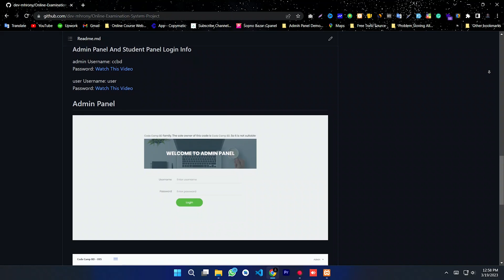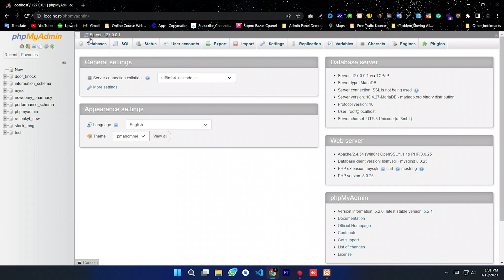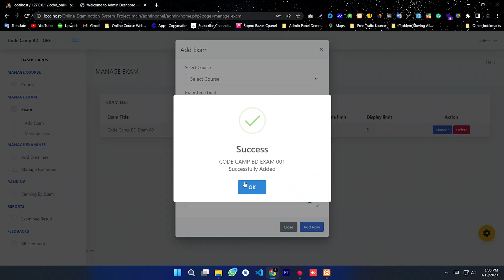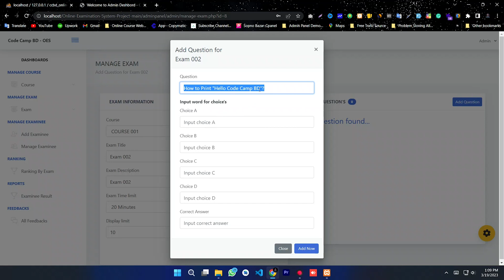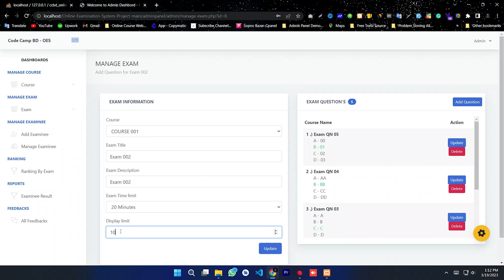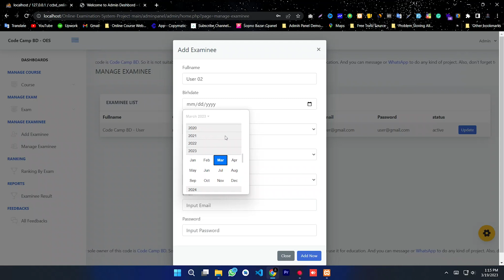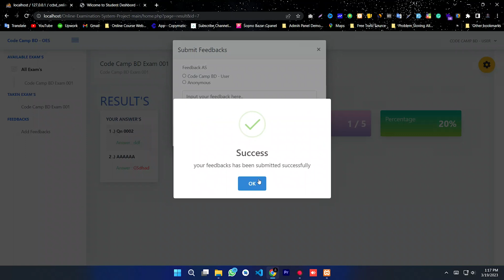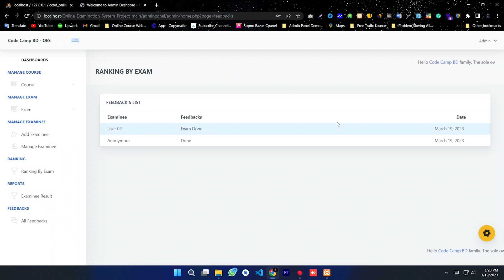Online Examination System in PHP PHP Project || Code Camp BD php_project code_camp_bd 2024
In this video, we will be exploring the Online Examination System project in PHP, which is a web-based application for conducting online exams. This project is suitable for educational institutions, training centers, and any other organization that needs to conduct exams online.

We will cover the entire process of developing the project, from planning and design to implementation and testing. Our expert developers from Code Camp BD will walk you through the step-by-step process of building this project using PHP, a popular server-side scripting language, and MySQL, a widely used relational database management system.

During the video, you will learn how to create a user-friendly interface for both students and administrators, including features such as user registration, login, exam scheduling, exam taking, and result generation. Additionally, we will cover essential concepts such as database design, data manipulation, and security considerations to ensure that the project is robust and secure.

By the end of this video, you will have a comprehensive understanding of the Online Examination System project in PHP, including its functionality, design, and implementation. You will be able to use this knowledge to build similar projects or customize this project to meet your specific needs.